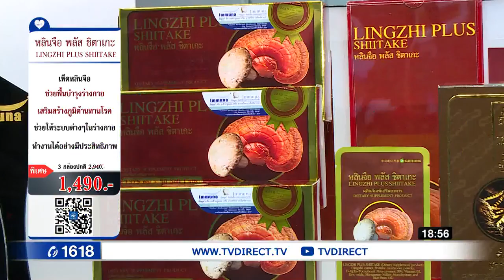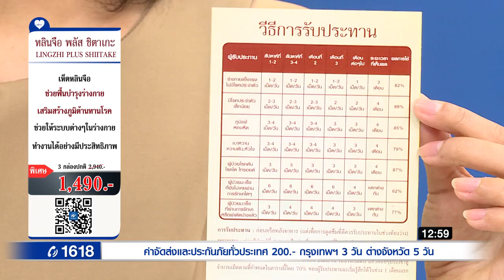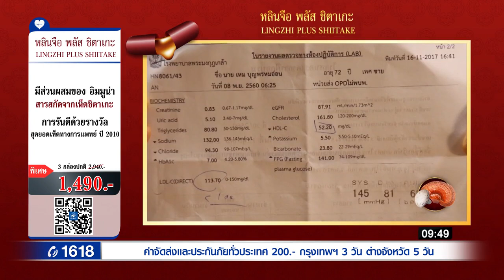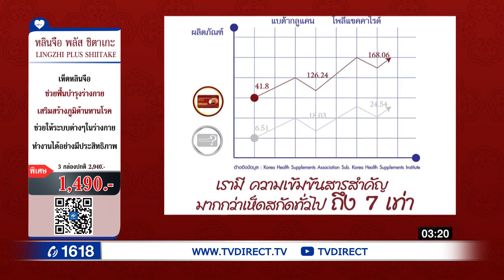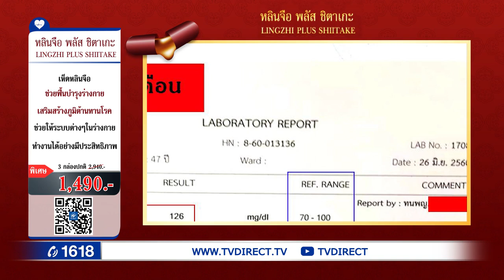LINGZHI PLUS SHITAKE หลินจือ พลัส ชิตาเกะ TV Direct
ไว้ใจให้เราดูแลคุณกับ หลินจือพลัส ชิตาเกะ 3 กล่อง แถมฟรี หลินจือ พลัส ชิตาเกะ 1 ซอง + ถังเช่า 1 กล่อง เป็นผลิตภัณฑ์ที่ได้มาจากการค้นคว้าวิจัยทางวิทยาศาสตร์ จากโรงงานวิจัย และผลิตขนาดใหญ่ที่สุดในประเทศเกาหลี ซึ่งมีระบบการสกัดสารจากเห็ดหลินจือ กระบวนการผลิตที่ทันสมัยที่สุด ใช้สารสกัดจากธรรมชาติ ทำให้สามารถทานคู่กับยาแพทย์แผนปัจจุบัน โดยไม่มีผลข้างเคียง ไม่มีสารตกค้างในระยะยาว

ได้รับการรับรองมาตรฐานทั้งระดับสากล และระดับประเทศ ผลิตและนำเข้าจากประเทศเกาหลี ช่วยในการกำจัดสารพิษในร่างกาย ฟื้นฟู และช่วยเสริมสร้าง ภูมิต้านทานโรค ในระดับเซลล์ เพื่อให้ระบบภูมิคุ้มกันทำงานได้อย่างเต็มประสิทธิภาพ มีสารต้านอนุมูลอิสระ ชะลอความแก่ ปรับสมดุลร่างกาย ช่วยเรื่องความจำ บำรุงสมอง บำรุง ร่างกายเมื่ออ่อนเพลีย หรือขณะพักฟื้นให้ร่างกายแข็งแรง อีกทั้งช่วยควบคุมระบบไหลเวียน โลหิต ให้ไหลเวียนได้ดีมากขึ้น

หลินจือ พลัส ชิตาเกะ มีการคัดเลือกสายพันธุ์เห็ดหลินจือที่โดดเด่น และดีที่สุด คือ สายพันธุ์ "Ganoderma Lucidum" ควบคุมการเพาะปลูกเห็ดหลินจือ ด้วยเทคโนโลยีการเพาะปลูกที่ดีที่สุด มีการค้นคว้าทดลอง และวิจัย เพื่อค้นหาวิธีการสกัด เพื่อจะได้สารจากเห็ดหลินจือให้สมบูรณ์ที่สุด โดยใช้สูตรเฉพาะตามสัดส่วนของแต่ละส่วนของเห็ด และกำหนดอายุที่เหมาะสมของเห็ดที่จะนำมา สกัดสารสำคัญจาก Cap : Stalk : Sprout = 2 : 3 : 5 จึงทำให้ได้ปริมาณ % extraction สูงถึง 30% (ให้ผลสูงที่สุด) จึงมีความเข้มข้นมากที่สุด เท่าที่มนุษย์จะสามารถนำมาใช้ได้

"Soft Gel หรือ แค็ปซูลนิ่ม" ช่วยในการดูดซึมเข้าสู่ร่างกายได้เร็ว 5-10 นาที ร่างกายสามารถได้รับสารประโยชน์มากถึง 90%-100% ใช้ "น้ำมันรำข้าว" เพื่อเพิ่มคุณประโยชน์ให้กับผู้ทาน เพราะเป็นไขมันดี ใช้ในปริมาณที่เหมาะสม ทำให้ไม่สะสม หรือเกิดผลเสียต่อร่างกายในระยะยาว

- ช่วยในการกำจัดสารพิษในร่างกาย ฟื้นฟู และช่วยเสริมสร้าง ภูมิต้านทานโรค ในระดับเซลล์
- เพื่อให้ระบบภูมิคุ้มกันทำงานได้อย่างเต็มประสิทธิภาพ มีสารต้านอนุมูลอิสระ ชะลอความแก่
- ปรับสมดุลร่างกาย ช่วยเรื่องความจำ บำรุงสมอง บำรุง ร่างกายเมื่ออ่อนเพลีย หรือขณะพักฟื้น
- ให้ร่างกายแข็งแรง อีกทั้งช่วยควบคุมระบบไหลเวียนโลหิต ให้ไหลเวียนได้ดีมากขึ้น
- เป็นสารต้านอนุมูลอิสระ สร้างภูมิคุ้มกันให้แก่ร่างกาย
- ช่วยในการกำจัดสารพิษในร่างกาย
- ลดคอเลสเตอรอล เสริมความแข็งแรงให้เซลล์เม็ดเลือด
- ปรับสมดุลร่างกาย ช่วยเรื่องความจำ บำรุงสมอง
- ใช้สารสกัดจากธรรมชาติ ทำให้สามารถทานคู่กับยาแพทย์แผนปัจจุบัน
- ได้รับการรับรองมาตรฐานทั้งระดับสากล และระดับประเทศ
- ผลิตและนำเข้าจากประเทศเกาหลี

- น้ำมันรำข้าว
- สารสกัดจากเห็ดหลินจือ
- ผงเห็ดชิตาเกะ
- ซิงค์ ออกไซด์
- ดี-แอลฟา โทโคฟี่รอล
- แมงกานีส ซัลเฟต โมโนไฮเดรท
- เบต้า-แคโรทีน 20%
- วิตามิน บี 2

ลักษณะสินค้า: แบบ Soft Gel หรือ เม็ดนุ่ม ทรงยาวรี
กล่องบรรจุ: 30 เม็ด บรรจุอยู่ในกล่องห่อหุ้มอย่างดี
การเก็บรักษา: ควรจัดเก็บที่อุณหภูมิ 25 ± 2% องศาเซลเซียส ความชื้น 60 ± 5% RH ควรเก็บไว้ที่แห้ง และเย็น ไม่สัมผัสกับ แสงแดดโดยตรง
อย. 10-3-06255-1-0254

ข้อควรระวัง: สินค้าในตลาดส่วนใหญ่ใช้น้ำมันถั่วเหลือง หรือน้ำมันปาล์ม ซึ่งเป็นไขมันไม่ดีจะสะสม และเกิดผลเสียต่อร่างกาย

- รับประทานวันละ 1 แคปซูล